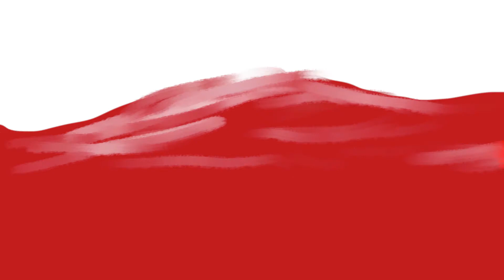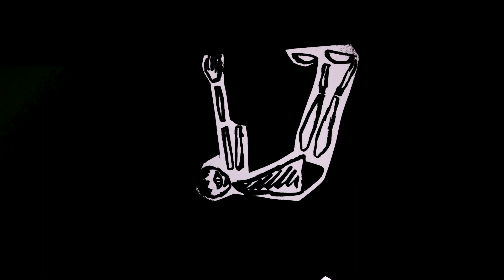breaking point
Final project for the only animation class offered at my school this year.  Features stop motion and hand drawn.